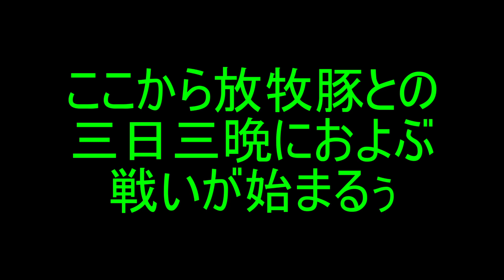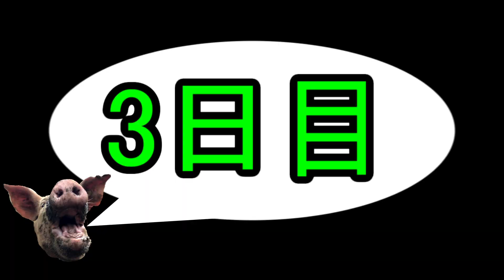第42話 放牧豚の引っ越し大作戦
3-4月は引っ越し作業が忙しかった方もいると思います。
放牧豚の引っ越しも、これまた大変なんです笑
今回はその一部始終を動画にしました！
Instagramで放牧豚の写真を毎日upしております！

「放牧和豚」オンラインショップにて絶賛販売中！